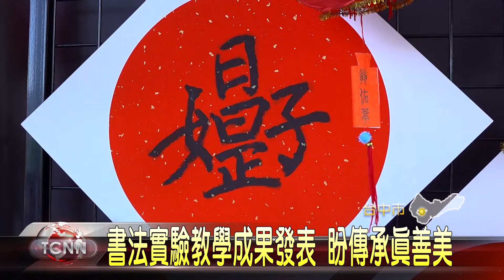大台中新聞 書法實驗教學成果發表 盼傳承真善美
推廣傳統中華文化的書法美學，台灣省書法教育協會，這天在大同國小，舉辦10所小學書法實驗教學成果發表，展現學生們的書法學習成果，現場也有師長們帶領學生共同揮毫寫春聯，而這些寫完的春聯，將送給弱勢家庭和獨居長者，為他們在農曆年前送上關懷祝福，場面溫馨熱鬧。「以上新聞可由top NEWS APP收看」。